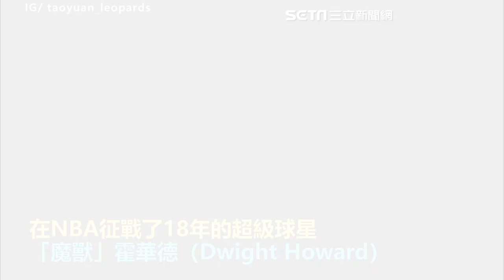大讚魔獸很謙虛！隊友曝首次搭配感想 霍華德自爆最滿意「這件事」｜娛樂星聞